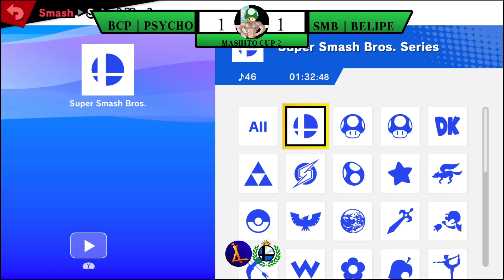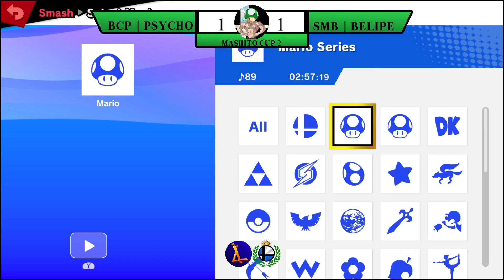Mashito Cup #2 | Losers Top 8 Qualifiers - Psycho (Sheik, Joker) Vs. Belipe (Falco)